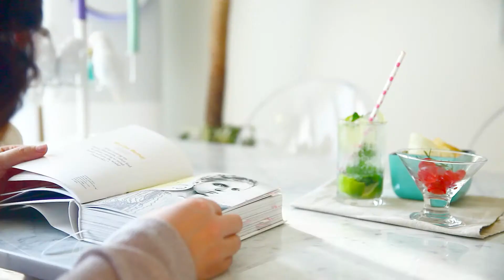오감만족 홈카페 브이로그 ★ 분위기로 마셔요, 기분 좋은 홈칵테일 10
집에서 간단하게 만들 수 있는 칵테일 10종을 소개합니다.
보드카 베이스 칵테일 7종과 깔루아 베이스 칵테일 3종을 준비했으니 가볍게 즐겨보세요.
(보드카 대신 소주 칵테일로 응용하셔도 좋아요!)

1. 라임 모히토
2. 피어 마티니
3. 그레이프 바질 칵테일
4. 스크류 드라이버
5. 코코넛 칵테일
6. 라테 마티니
7. 초콜릿 마티니
8. 블랙 러시안
9. 깔루아 커피
10. 깔루아 밀크